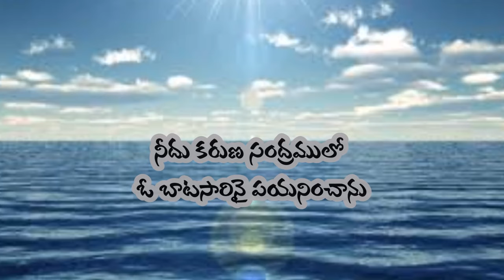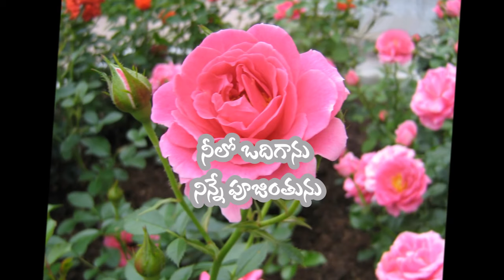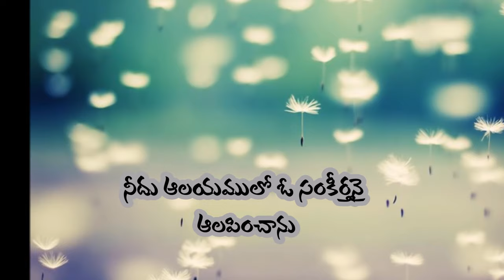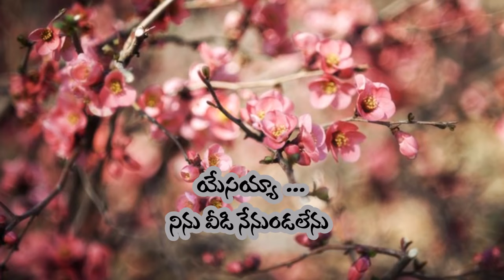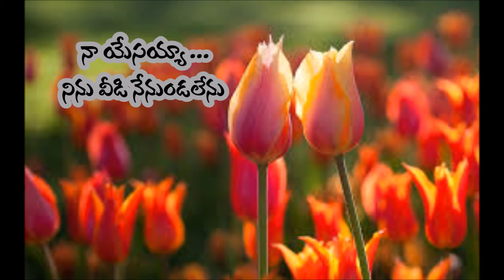God Hd tv songe Yesaiah Ninu Veedi Nenundalenu